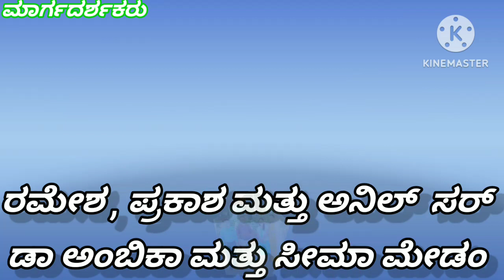High School Tour, Ghs Kanamuchanal 2022-23